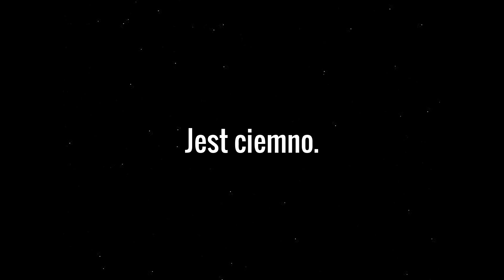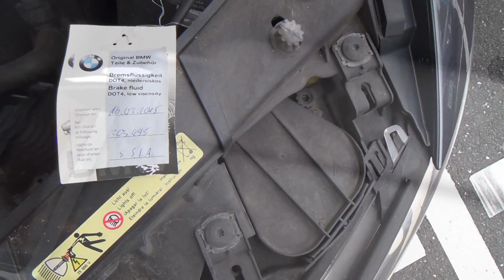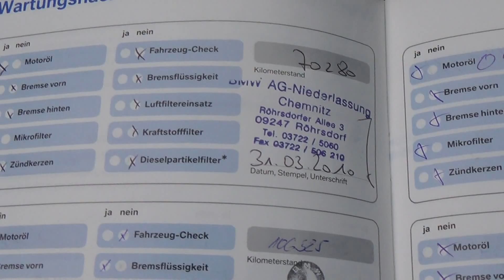Auta z Niemiec #15/10/2015: BMW 320d /Köln/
BMW 320d, 2008r., 227.000 km, 2.0 diesel, 177 KM, 10.000 euro - dla Pana Macieja z Płocka.